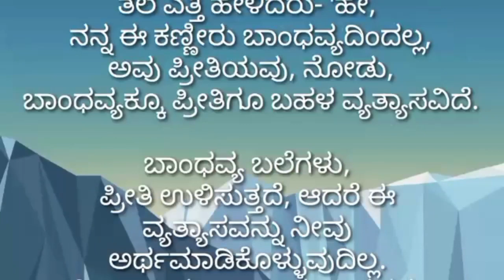ಬಾಂಧವ್ಯವಲ್ಲ, ಪ್ರೀತಿ | Kannada small story